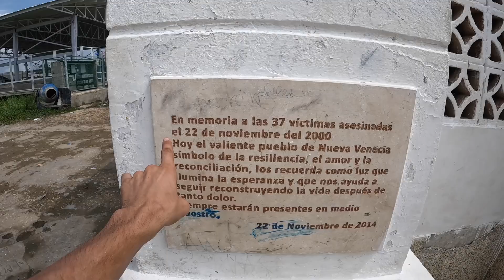Questa è Venezia Colombiana - Completamente Diversa Dall'Italiana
C'è un luogo in Colombia dove le persone vivono in mezzo all'acqua, questa è la loro storia!!

Ciao a tutti  il mio nome è Francesco e 5 anni fa ho deciso di lasciare l'Italia per trasferirmi in Colombia.
Ho deciso di aprire questo canale youtube per mostrarvi come è questo Paese e non solo.
Perciò seguitemi nelle mie incredibili avventure!

P.s. per adesso sono fermo qui ma un domani chissà.

Attrezzatura:

Iphone 11 Pro